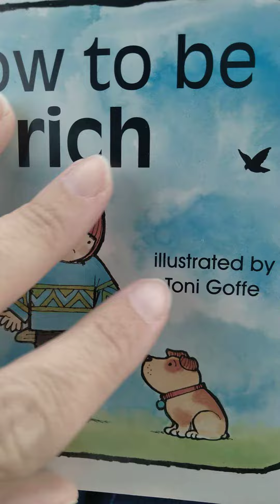How to Be Rich